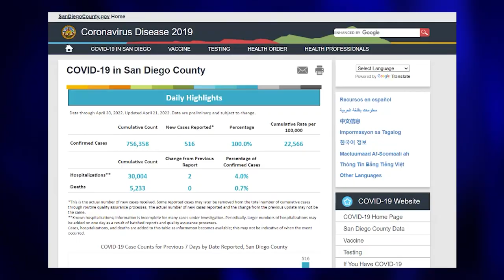San Diego sees an uptick in COVID-19 cases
COVID case numbers are nowhere near as high as they were at the height of the pandemic. But county data shows an uptick in cases. KPBS reporter Tania Thorne takes a look at what's happening.